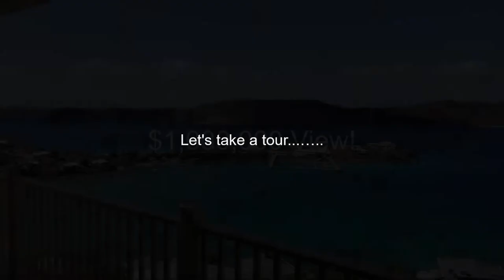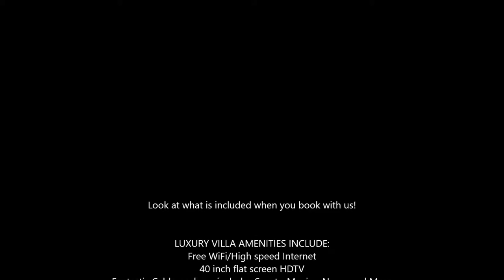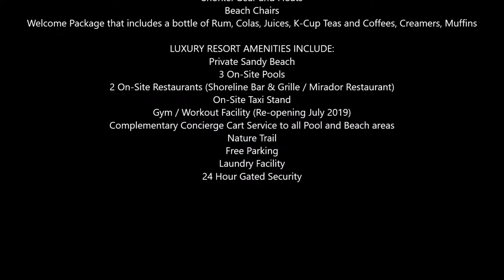Simply Heaven - Point Pleasant Villa D34 Tour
Take a tour of Simply Heaven - a beautiful vacation villa for rent and  located in the Point Pleasant Villas.

WRAP AROUND BALCONY with Breathtaking Views of St John USVI, The BVI's (British Virgin Islands), Water Bay, Lindquist Beach & Coki Beach! Simply Heaven is a gorgeous, 1 Bedroom, 1 Bathroom, OCEAN VIEW Vacation Villa on the East End of St Thomas USVI. The spectacular views of the Caribbean Sea, local islands, beaches, sunrises and moon rises will leave you in awe. Your wrap around deck offers you more views of countless islands on two sides - 180 degree view and cool Caribbean Breezes. With a cover for shade, your HUGE PRIVATE DECK is the perfect setting for relaxing, drinks, dining and star gazing.
OCEAN VIEWS FROM EVERY ROOM - including the large open living room and kitchen. The private master bedroom includes a Queen Sized Bed, dresser, and also offers fantastic water views through the louvered, panel doors. NEW Queen Sleeper sofa bed & 2 NEW Swivel Rocking chairs in the living room adds additional comfort. The updated kitchen and bathroom will make your Virgin Island Vacation stay even better. The Villa is fully furnished to make your vacation stay fantastic.

LUXURY VILLA AMENITIES INCLUDE:
* Free WiFi/High speed Internet
* 40 inch flat screen HDTV
* Fantastic Cable package includes Sports, Movies, News, and More
* NEW (June 2019) Queen Sleeper Sofa
* NEW Swivel Chairs in the Living Room
* Fully stocked & equipped kitchen
* Coffee Maker with K-Cup Option
* Brita Water Pitcher
* Luxury linens and bath products
* Air conditioning and ceiling fans
* Updated Bathroom with relaxing rain shower head
* Complimentary Soaps, Shampoo, and Conditioner
* Complimentary Beach Cooler
* Snorkel Gear and Floats
* Beach Chairs
* Welcome Package that includes a bottle of Rum, Colas, Juices, K-Cup Teas and Coffees, Creamers, Muffins
LUXURY RESORT AMENITIES INCLUDE:
* Private Sandy Beach
* 3 On-Site Pools
* 2 On-Site Restaurants (Shoreline Bar & Grille / Mirador Restaurant)
* On-Site Taxi Stand
* Gym / Workout Facility (Re-opening July 2019)
* Complementary Concierge Cart Service to all Pool and Beach areas
* Nature Trail
* Free Parking
* Laundry Facility
* 24 Hour Gated Security
We want to make your St Thomas USVI vacation special. When you arrive, we hope you will say - WOW! Simply Heaven is the perfect place for an anniversary celebration, honeymoon or or for anyone who wants to relax and spend quality time together.
Our Vacation Villa is in the #1 rated Condo Resort in St Thomas, USVI. Our property is an independently operated villa rental located within the Point Pleasant Villa Owners Association (PPVOA) Condominium Property but is not part of the Resort Hotel Program. Simply Heaven is conveniently located on the East End of St Thomas, just minutes to the best beaches on the island. Easily walk to Coki Beach for great snorkeling. Fantastic Lindquist Beach is minutes away! Walk to the Coki Dive shop, Jimmy Buffet's Margaritaville®, or Coral World. 3 minutes to Sapphire Beach and their world famous Sunday Beach Party. The Popular area of  Red Hook and the ferry docks are a short drive away. Dine in a variety of Red Hook restaurants or grab a drink in a Red Hook bar. Try out Island Time Pizza (ITP) for not only the best pizzas but a Freshly Grilled Tuna Salad that you can tell came right off the boat that day! Tap & Still for great burgers, fries and a spicy chicken sandwich for a quick but yummy stop. Need some AC, check out XO Bistro, Agave, Caribbean Saloon or Pesce. Need Sushi or Indian? Red Hook has it all! Try Duffy's Love Shack and their specialty drinks! - Just make sure you take a taxi back after a night of dancing and drinking! Red Hook also has many shops to visit and a full service grocery store. Hop on a ferry to St John to for a day of adventure and exploring.